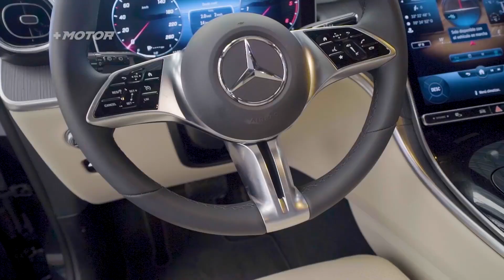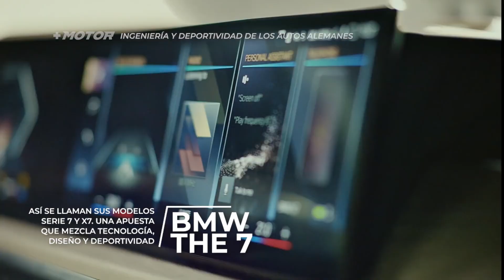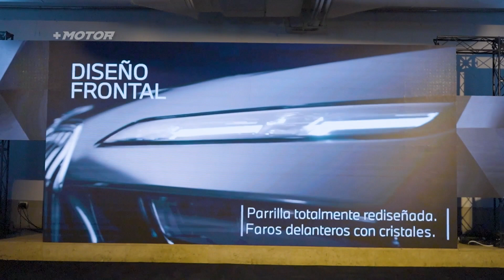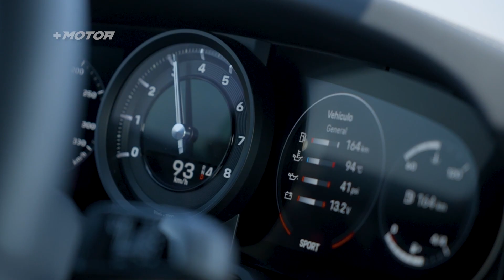Ingeniería y deportividad de los autos alemanes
Te presentamos las últimas novedades de tres grandes marcas de fabricación alemana. Ingeniería y deportividad son sellos característicos en los productos desarrollados en Alemania. Mercedes - Benz con su Nuevo GLC, BMW nos presenta su serie The 7 y con Porsche les mostramos el Trackday que vive con sus clientes y su aventura en los Cayenne hacia el fin del mundo.